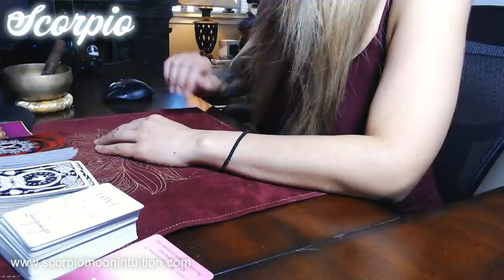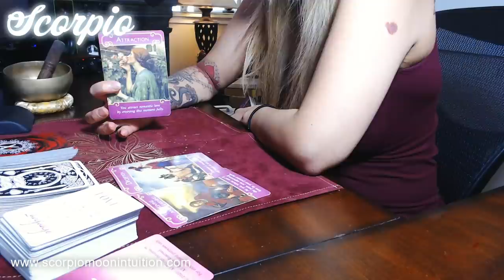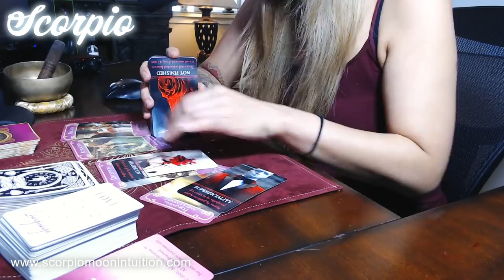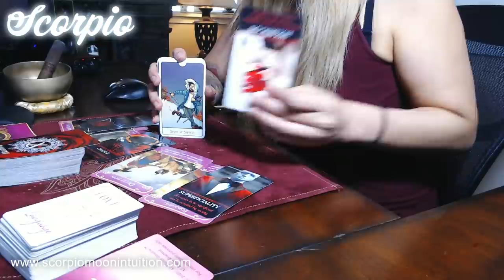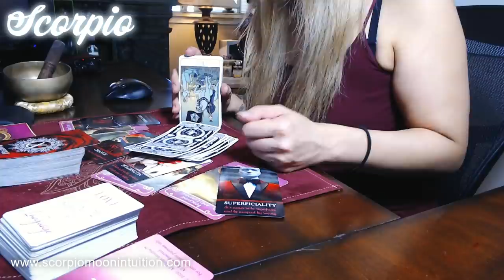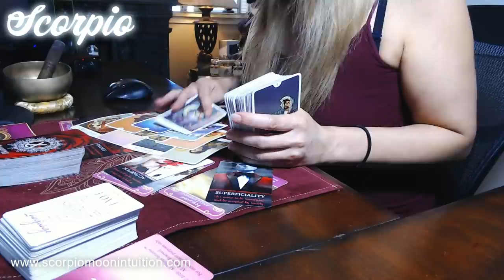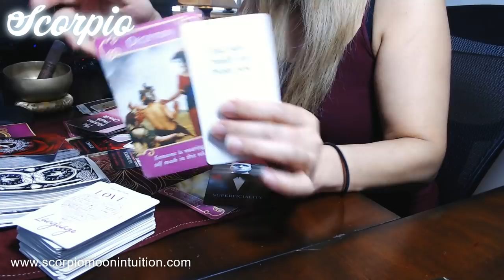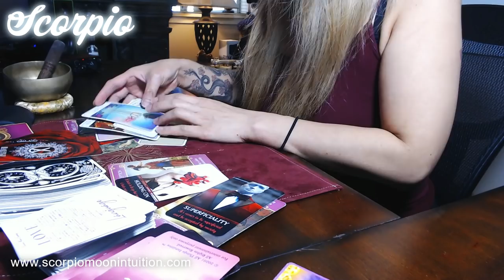SCORPIO ♏ They let you go but didn't want to. Now, they want to come back with an offer - JULY 2021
🔮 Purchase Products (Intention Sprays, Smudge Sprays, Bath Bombs, Bath Salts, Floral Protection Wands, Jewelry & Artisan Tea!):

📺 Schedule:
Monday - Twin Flame Reading
Tuesday - Capricorn, Taurus, Virgo
Wednesday - Twin Flame Reading
Thursday - , Gemini, Libra, Aquarius
Friday - Leo, Aries, Sagittarius
Saturday - LIVE Reading - or - Group Meditation
Sunday - Pisces, Cancer, Scorpio